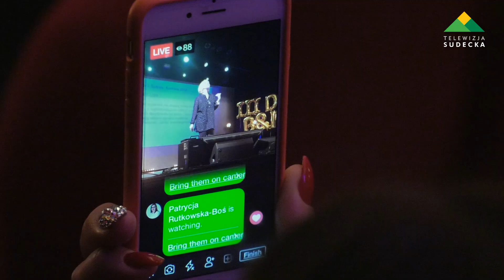BIZNESOWO I MOTYWACYJNIE W DZIERŻONIOWIE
Dzierżoniów nastraja pozytywnie, szczególnie gdy odbywa się w nim Forum Biznesu i Motywacji. Już po raz III w sobotę 28 kwietnia przyjechali do Dzierżoniowa mówcy motywacyjni oraz kreatywni przedsiębiorcy aby wymienić doświadczenia i porozmawiać na temat budowania i kreowania nowoczesnego biznesu.